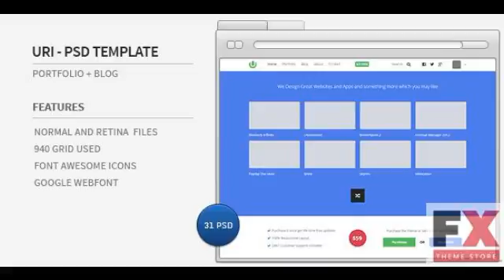Preview URI - Portfolio + Blog PSD Template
Uri _#8211; PSD template perfect for your portfolio or blog website.

Features

Normal + Retina Version PSD (62 psd files)

940 Grid Used

         : Photoshop PSD

      , High Resolution
         : Yes

      , Layered?
         : Yes

         : CS6

      , Pixel Dimensions
         : 1400x2500